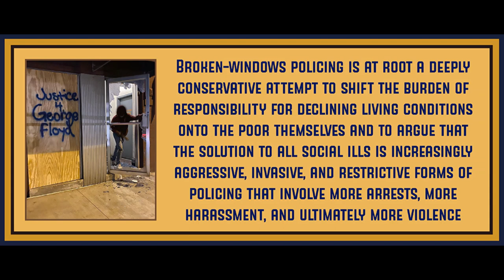Chapter 1 from The End of Policing by Alex S Vitale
Note about the book: I can't in good conscious endorse this book's proposed solutions to policing. The book probably shouldn't be called "The End of Policing", since it merely proposes to shift policing into other areas of government and state sponsored programming under the guise of social work. Certainly I can see the appeal in this response in the immediate, but we know that this type of reformist proposal merely changes the outside appearance of how the state addresses problems of poverty, mental illness, and racism in the short term, while still enforcing the conditions causing these issues. It's not an actual solution, it's merely a sometimes kinder approach in the short term but often it's not even that. The book is lacking any critique of capitalism and it leads to poor conclusions and inadequate solutions that often don't actually make much sense. However, I do think much of the information being provided about how particular reforms have not worked is very useful in helping to understand some of the overarching problems of the institution itself, and for that purpose, this book has some value. It is simply a highly liberal take that fails dramatically because it lacks any real critique of capitalism, which is imperative to understanding the institution of policing fully.